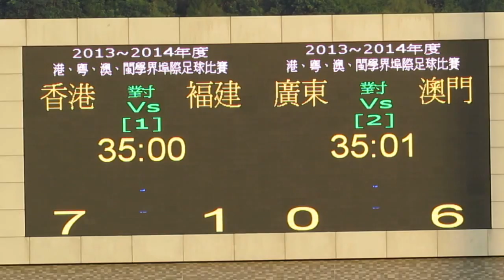香港vs福建(2013.12.6.港粵澳閩學界埠際足球賽)精華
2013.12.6.蒲崗村仿真草塲 15:15 香港(白) 7:1 福建(橙)